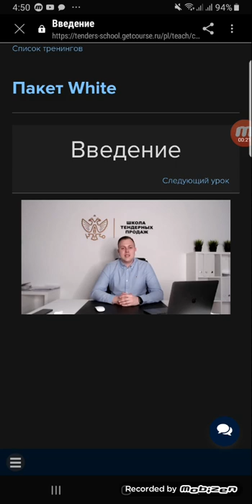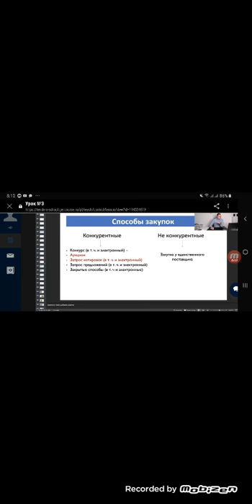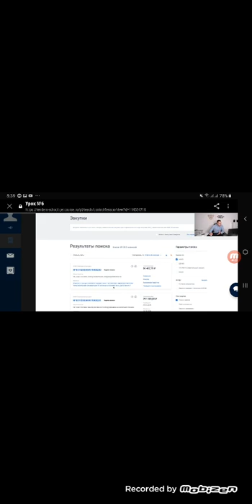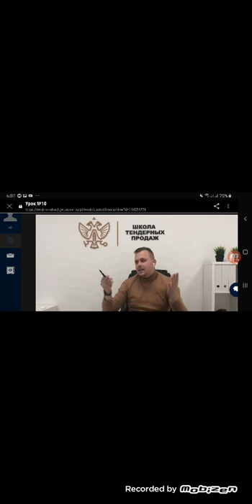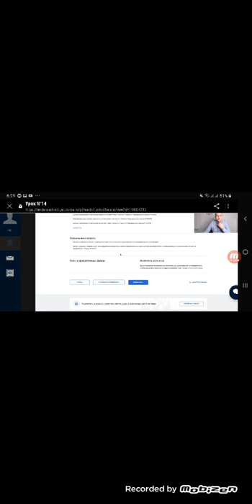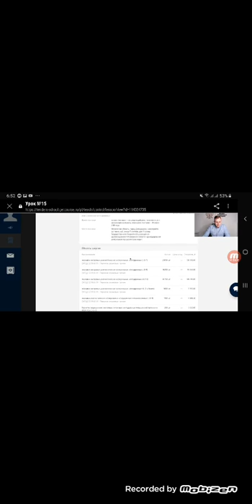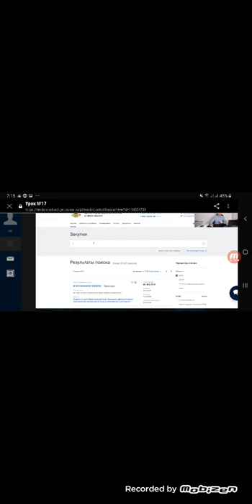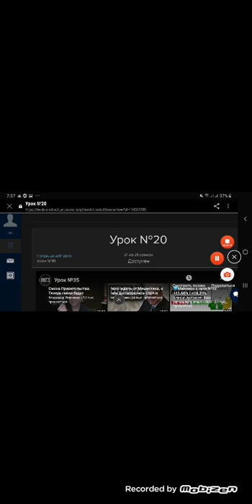5 дневная тендеризация введение